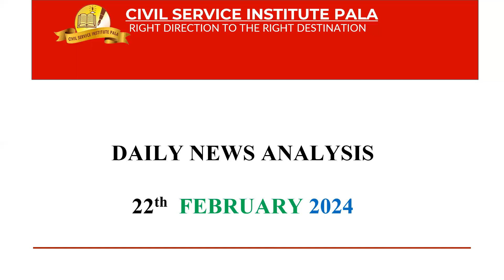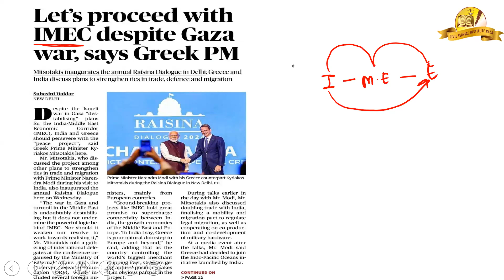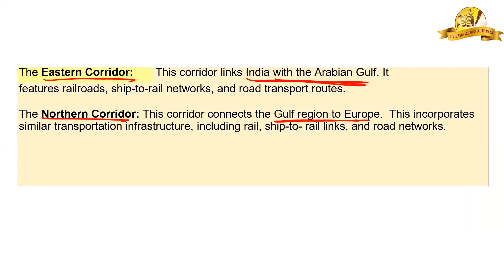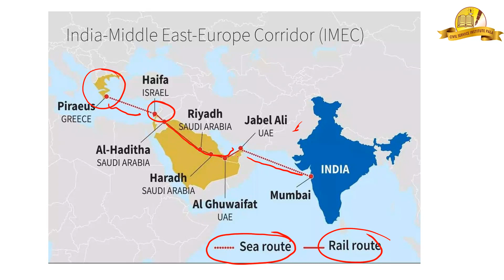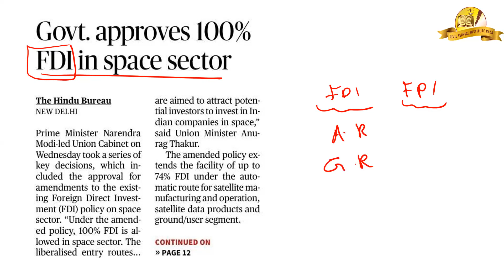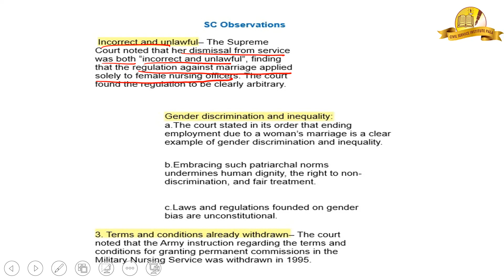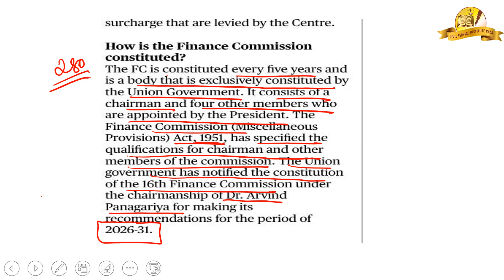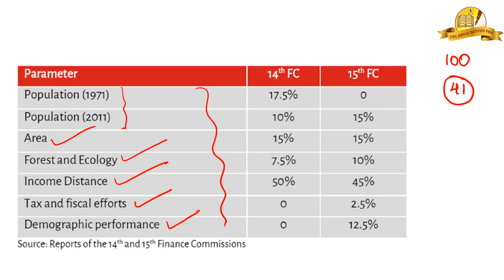𝗗𝗮𝗶𝗹𝘆 𝗡𝗲𝘄𝘀 𝗔𝗻𝗮𝗹𝘆𝘀𝗶𝘀 | 𝟮𝟮-𝟬𝟮-𝟮𝟬𝟮𝟰 | 𝗖𝗶𝘃𝗶𝗹 𝗦𝗲𝗿𝘃𝗶𝗰𝗲 𝗜𝗻𝘀𝘁𝗶𝘁𝘂𝘁𝗲 𝗣𝗮𝗹𝗮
The Hindu Newspaper Editorial Analysis for JANUARY 2024 - In this lecture, we will analyze the daily news articles from The Hindu Newspaper for JANUARY 2024 . The Hindu Analysis videos are relevant for the UPSC Civil Services Examination 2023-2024. The aspirants are advised to watch the entire The Hindu News Analysis lecture for a better understanding of Current Affairs articles. The Hindu current affairs video lecture covers a detailed analysis of Daily Current Affairs. All the important articles and editorials of The Hindu are covered strictly from the perspective of UPSC/IAS Prelims and Mains